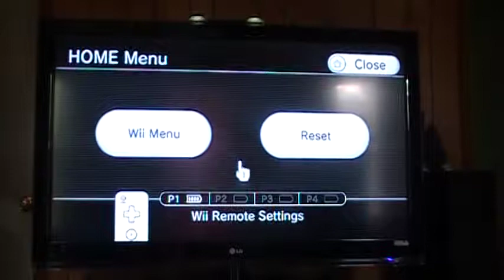DPE Chapter 4 Part 14 SpeedRun.MOD